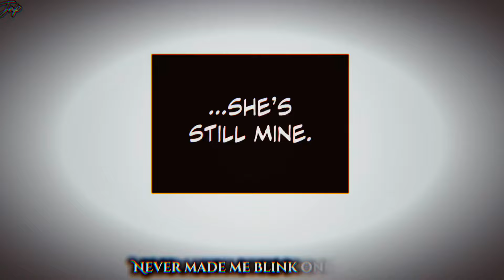Unconditionally | Lucia x Hugo | Manwha Amv/Mmv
Song: unconditionally | Katy parry
Manwha:Lucia

루시아